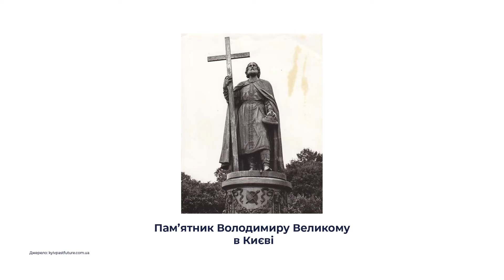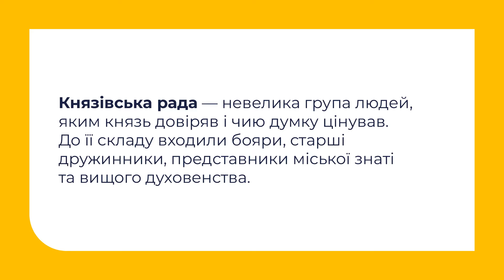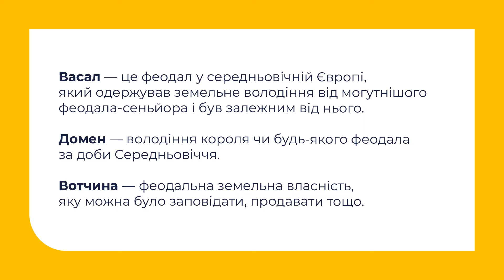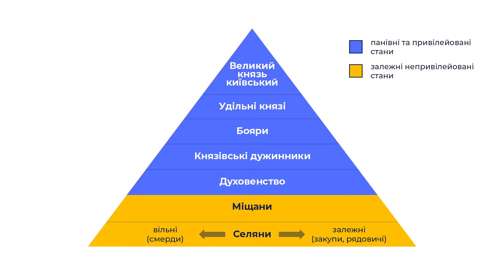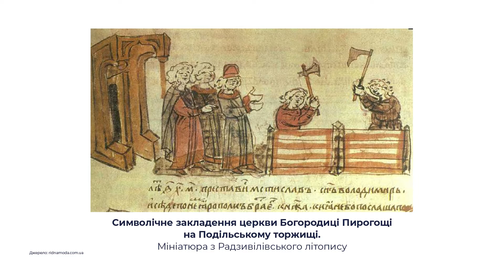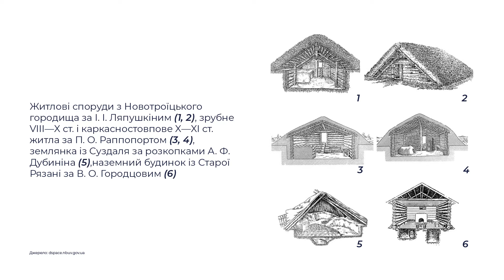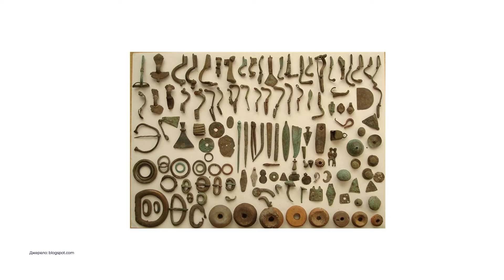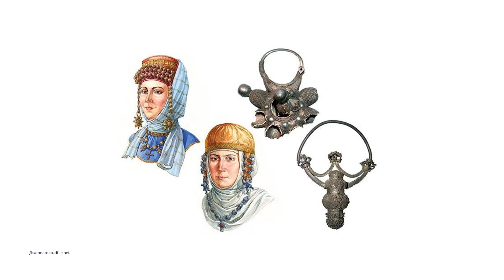7 клас. Історія України. Суспільно-політичний устрій та господарське життя Русі